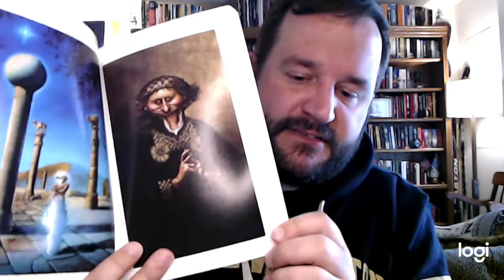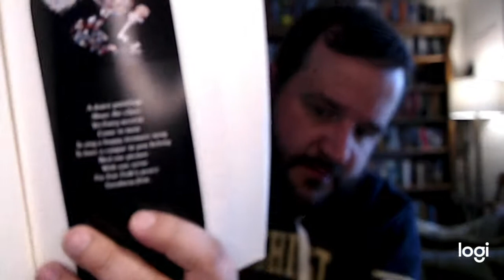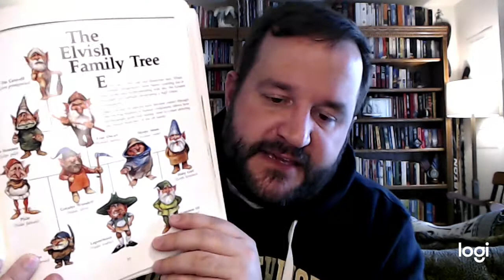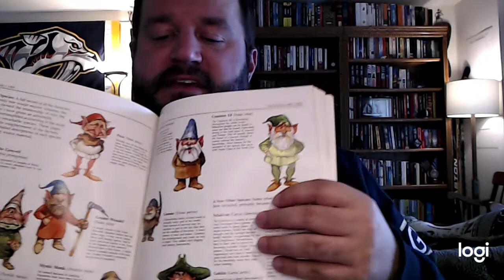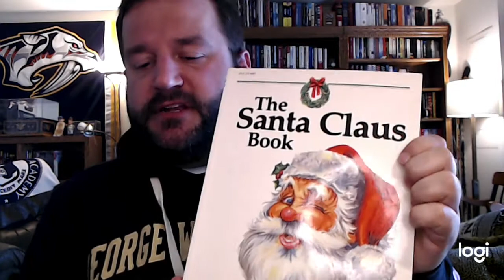Episode 3: 1930s stock market criminals, a real treasure hunt, and Santa Claus.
You'll get a business book from a criminal from 1932,  a treasure hunt book from 1982 (you can still find 75% of the precious gems associated with the hunt, in a city near you), and a scientific book about Santa Claus (that made me want to study elves as an adult, something I don't actually do).